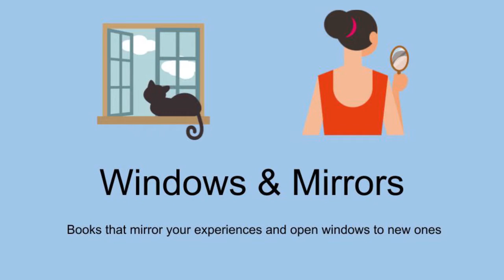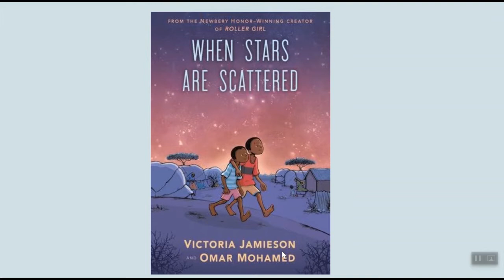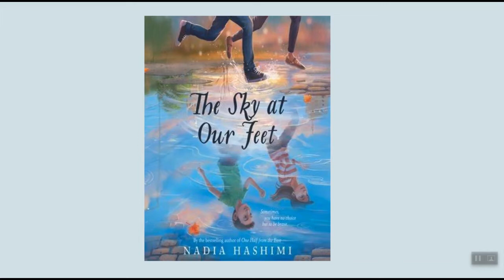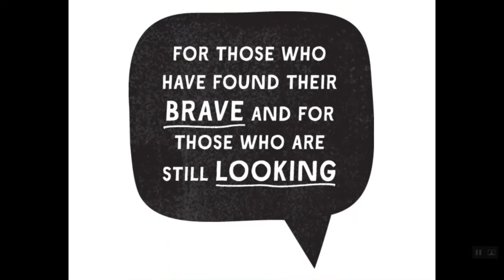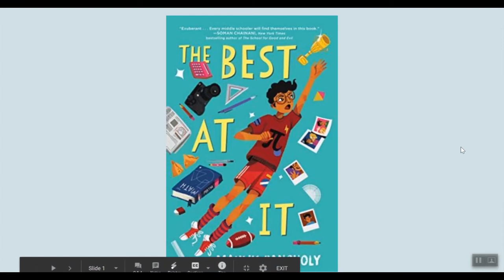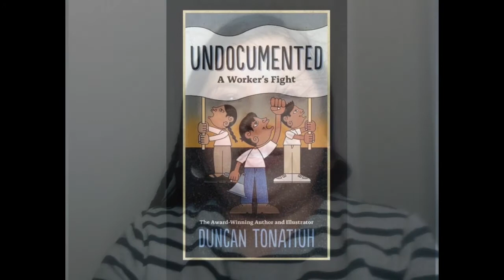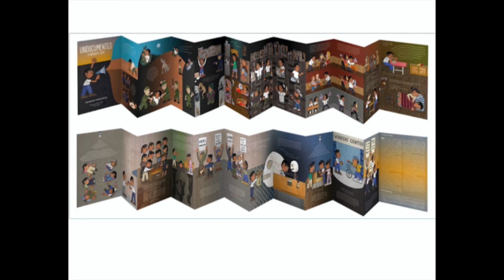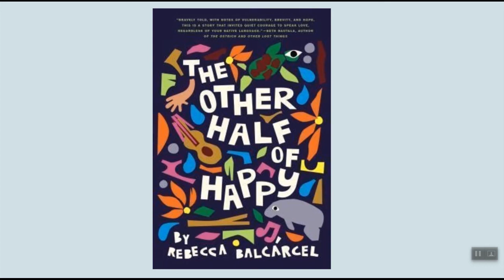Windows and Mirrors booktalks for 6th-8th grade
School Corps librarians introduce students to books that mirror their experiences and open windows to new ones.